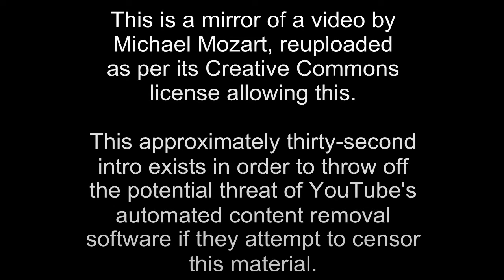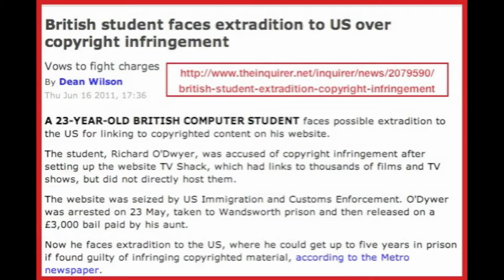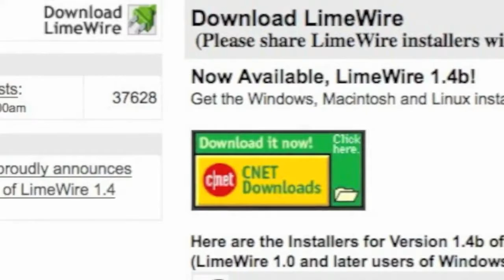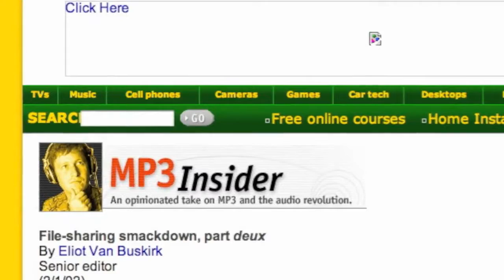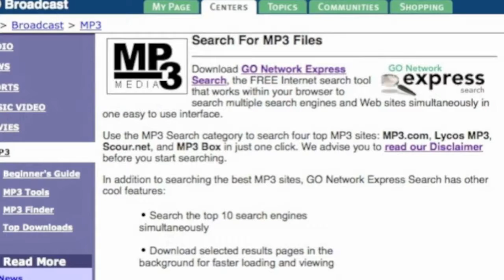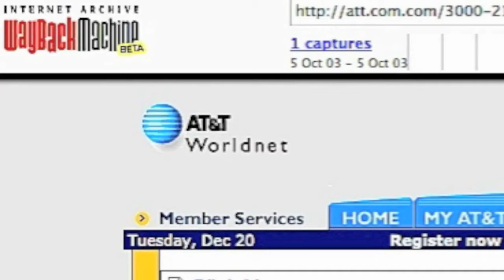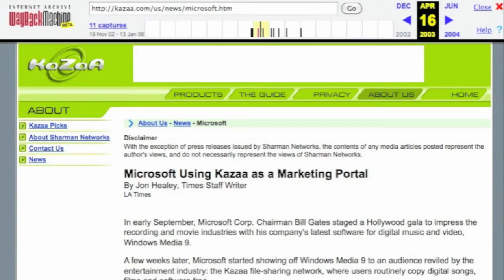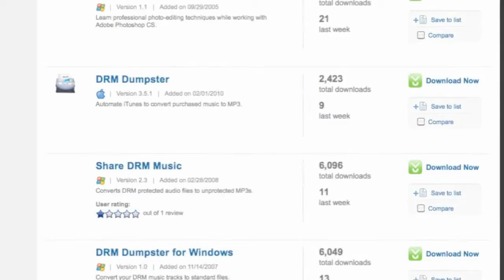SOPA's Dirty Secret (Mirror)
I encourage anyone with the know-how to reupload this video, either from me or from the original source. It needs to be mirrored as thoroughly as possible -- I have absolutely no doubt that at least one company in this big shitlist is in bed with YouTube, which means they'll try to take it down.